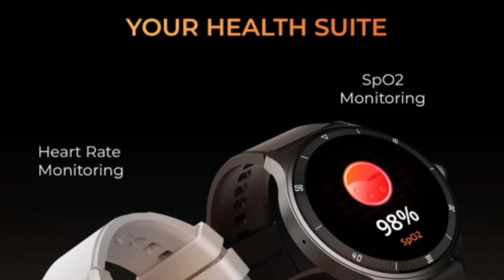Beat XP Flux Smartwatch 🔥| 1.45" Display 😍| AOD + 60Hz ⚡| BT Calling ⚡| beatXP flux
Hello Dosto
BeatXP is coming with a new smartwatch named as BeatXP Flux Smartwatch here is details specification